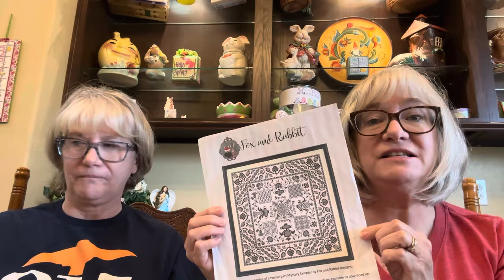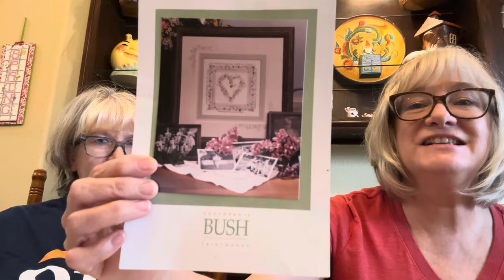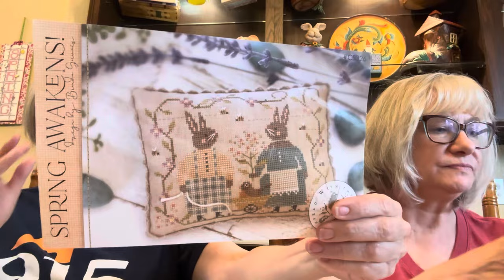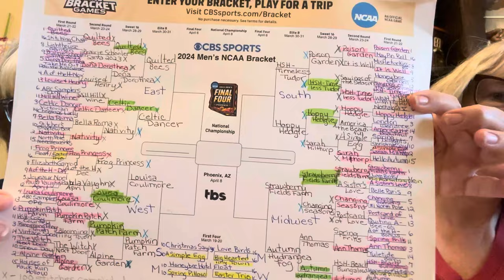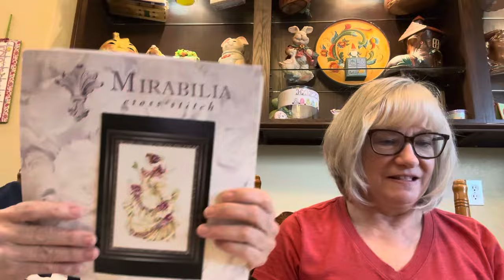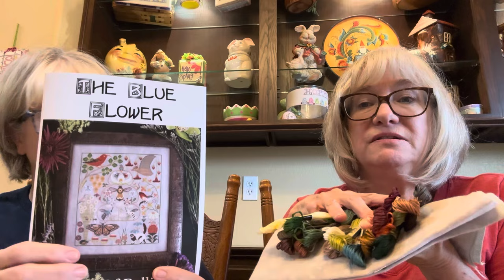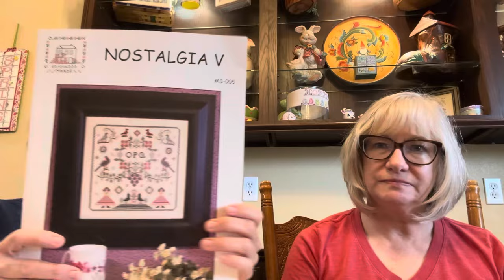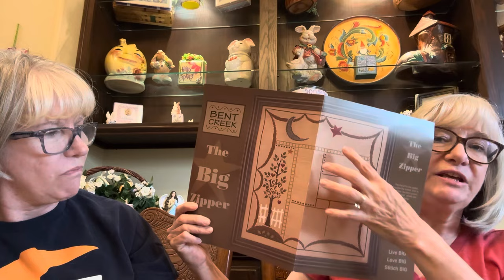March 30, 2024 Flosstube #79 Stitching Madness and upcoming plans for April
In this episode we will share finishes which include Little House Needleworks ABC Sampler.  Carlene finished DE and Marlene finished IJK.  We are stitching this series as part of our 24 in 2024.  Carlene also finished a Jeanette Douglas design and Big Hearted Tiny Town by Heart in Hand.  We had new starts which included two Shepherd’s Bush designs and Saying of the Seasons by stitching with the Housewives.  We have put in lots of stitches for March Madness.  We each will show our four #1 projects which include Mirabilia, Chatelaine, Drawn Thread, Long Dog Sampler, Plum Street Samplers and Hands Across the Sea designs.  Our plans for April include a new start on In Praise of Pollinators by the Blue Flower and several Spring designs.  We know there are many wonderful flosstubes and we want to thank you for spending some of your time with us!

cmcephus
marlenestitchesinelpaso

In Praise of Pollinator SAL

For Stitching Is Always in Season Quarterly Stitch Box:

Or